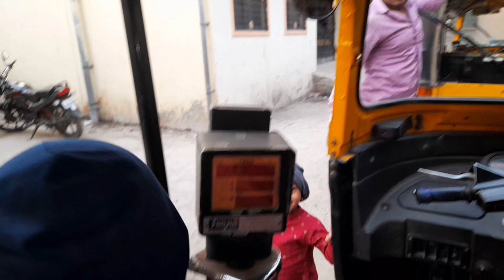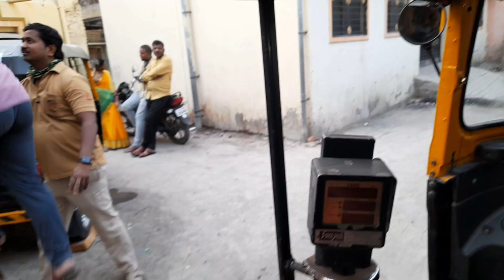ನನ್ನ ಜೊತೆ ಈತರ ಮಾಡ್ತಾರೆ ನೋಡಿ ನನ್ನ ನೆಗೆಣಿಯರು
ನನ್ನ ಜೊತೆ ಈತರ ಮಾಡ್ತಾರೆ ನೋಡಿ ನನ್ನ ನೆಗೆಣಿಯರು ‎@savita life ಕನ್ನಡ vlog

tq for watching and your supporting